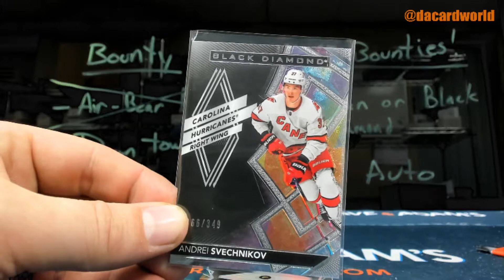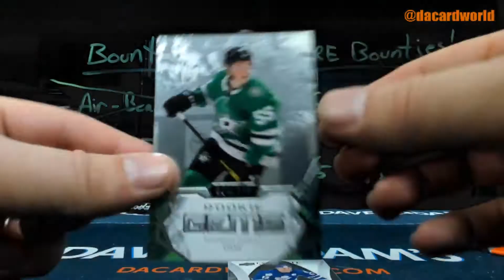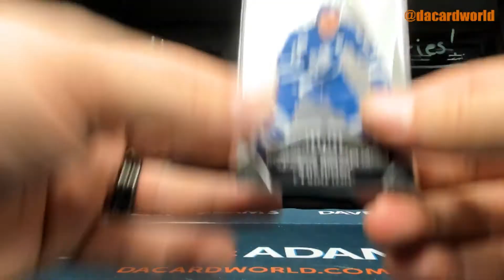Steve's UD Black Diamond hockey Break